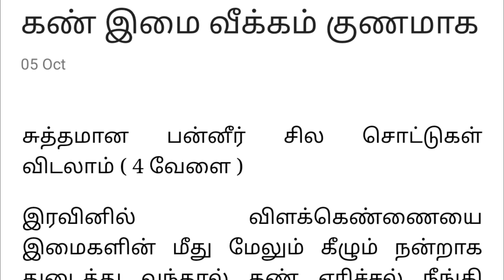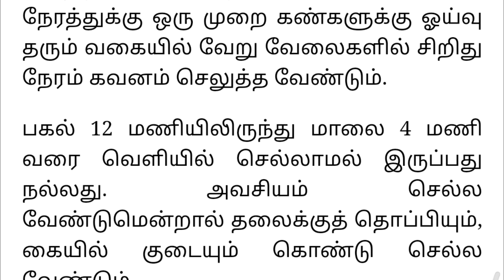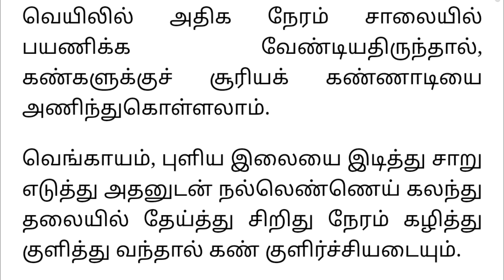கண் இமை வீக்கம் குணமாக | cure eyelid swelling in tamil | eyelid swelling home remedy in tamil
கண் இமை வீக்கம் குணமாக | cure eyelid swelling in tamil | eyelid swelling home remedy in tamil | eyelid swelling solution in tamil |kan imai veekam gunamaga yeliya valikal | swelling eyelids in tamil | eyecare tips |